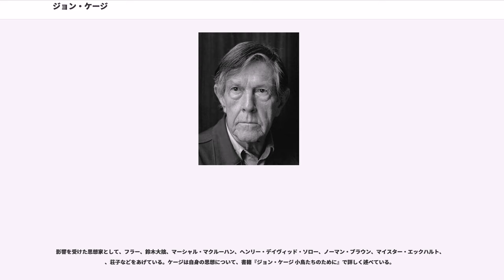ジョン・ケージ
ジョン・ミルトン・ケージ・ジュニア（John Milton Cage Jr.、1912年9月5日 - 1992年8月12日）は、アメリカ合衆国出身の音楽家、作曲家、詩人、思想家、キノコ研究家。実験音楽家として、前衛芸術全体に影響を与えている。独特の音楽論や表現によって、音楽の定義をひろげた。「沈黙」をも含めたさまざまな素材を作品や演奏に用いており、代表的な作品に『4分33秒』がある。

カリフォルニア州のロサンゼルスに生まれる。父のジョン・ミルトン・ケージ・シニアは発明家で、母方の叔母と叔父には音楽家がいる。父は1912年に潜水艦を建造して当時の世界記録を更新したが、ガソリン・エンジンだったため兵器には採用されなかった。ケージは家族の転居によって多くの学校に通い、サンタモニカでピアノを習いはじめる。ロサンゼルスのハイスクールを優秀な成績で卒業し、のに入学するが、学業に興味を失い渡欧の計画を立てる。

1930年にパリで建築家エルノ・ゴールドフィンガーに建築を学んだのち、マジョルカではじめて作曲を行なうが、当時の作品は現存していない。31年にアメリカに戻り、ピアニストのに頼み込んで音楽を学ぶ。のちにヘンリー・カウエルの紹介でアルノルト・シェーンベルクに師事し、1934年から1937年にかけて南カリフォルニア大学のシェーンベルクのクラスで学んだ。1933年から、現存する最初の作品を創る。1937年の文章「音楽の未来　クレイド」（『サイレンス』所収）では、電気楽器の可能性、ノイズの重視、実験的音楽センターなどのアイディアを述べている。

初期の作品はシェーンベルクの音楽を継承するかのような、音列処理やリズム処理のある作品が多数を占める。1930年代の『クラリネットのためのソナタ』やピアノのための『メタモルフォーシス』、いまや打楽器のレパートリーである打楽器合奏の為の第1から第3までの『コンストラクション』がこれにあたる。後者ではウォーター・ゴングなどの新しい奏法の発想が芽を出し始めている。

1940年に、グランドピアノの弦に異物（ゴム・木片・ボルトなど）を挟んで音色を打楽器的なものに変化させたプリペアド・ピアノを考案し、『バッカナル』で初めてこの楽器を用いる。このころからアイディアが最優先する発明作品が増え、居間にある全ての物体を叩いて音楽を作る『居間の音楽』、ピアノの蓋を閉めて声楽を伴奏する『18回目の春を迎えた陽気な未亡人』などを作曲した。

1942年にマックス・エルンストの招きでニューヨークに出て画家たちと親交を持ち、1944年、のちに生涯のパートナーとなるマース・カニンガムとの最初のジョイント・リサイタルを行なう。45年からの2年間、コロンビア大学で鈴木大拙に禅を2年間学び、東洋思想への関心も深める。1948年にはノースカロライナ州ので教鞭をとり、同じく教師であったバックミンスター・フラーや、生徒のロバート・ラウシェンバーグと交友を持つ。この時期の代表作である『プリペアド・ピアノのためのソナタとインターリュード』(1946年 - 1948年)はピエール・ブーレーズから称賛され、彼との手紙のやり取りが始まる（後に偶然性の音楽のあり方を巡って決裂）。

1951年、ハーバード大学で無響室を体験する。ケージは無響室に入ったときに体内からの音を聴き、沈黙をつくろうとしてもできないこと、自分が死ぬまで音は鳴り、死後も鳴りつづけるだろうと考えた。この体験は作風に大きな影響を与える。1954年に、で菌類学の勉強をはじめる。1950年代初頭には中国の易などを用いて、作曲過程に偶然性が関わる「チャンス・オペレーション」を始め、貨幣を投げて音を決めた『易の音楽』（1951年）などを作曲。演奏や聴取の過程に偶然性が関与する不確定性の音楽へと進む。やがて、それまでの西洋音楽の価値観をくつがえす偶然性の音楽を創始し、演奏者が通常の意味での演奏行為を行わない『4分33秒』（1952）などを生み出した。

ケージの作品で最も有名なもののひとつである『4分33秒』は、曲の演奏時間である4分33秒の間、演奏者が全く楽器を弾かず最後まで沈黙を通すものであるが、それはコンサート会場が一種の権力となっている現状に対しての異議申し立てであると同時に、観客自身が発する音、...